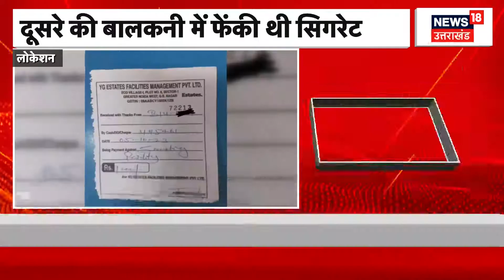Noida News: दूसरे की बालकनी में युवक को सिगरेट पड़ा महंगा, सोसायटी ने लगाया जुर्माना। Latest News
ग्रेटर नोएडा के इको विलेज-1 सोसाइटी में सिगरेट पीकर फेंकना एक युवक को महंगा पड़ गया। युवक पर एक हजार रुपये का जुर्माना लगाया गया है। देखिए पूरी खबर..